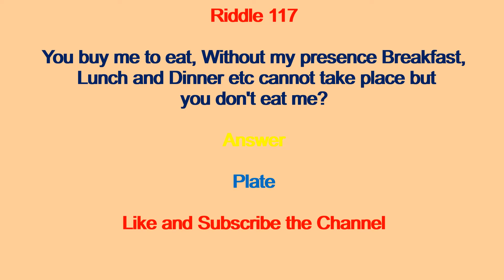Riddle 117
This video will show you a Riddle on Plate.

Kids Riddles
Children's Riddles
Riddle
Riddles
Short Riddles
Sweet Riddles
Riddles Know it
Know it
Know it Riddles
Learn Riddles
Solve Riddles
Riddles Tricks
Understand Riddle
Understanding Riddles
Smart Riddle
Simple Riddles
What is a Riddle
Common Riddles
Guess Riddle
Brain games
Puzzle Riddle
Riddle games
Tricky Riddle
Riddles World
All Riddles
Kiddo Riddles
Small Riddles
Unsolved Riddles
Solved Riddles
Solve Riddles
Amazing Riddles
Logical Riddles
Reasoning Riddles
Logic Riddles
Mystery Riddles
Unsolvable Riddles
Detective Riddles
Fun Riddles
Challenging Riddles
Test Riddles
Intelligent Riddles
Genius Riddles
Second Riddles
Brainteasers
Active Riddles
Thinking Riddles
Hint Results
Find Answer
Dangerous Riddles
Cool Riddles
Hidden Riddles
Hard Riddles
Easy Riddles
Moderate Riddles
Difficult Results
Crack Riddles

Ridddle
Ridle
Rdle
Ridlle
Riddlle
Redile
Rrdile
Ridile
Redilee
Riddles
Redil